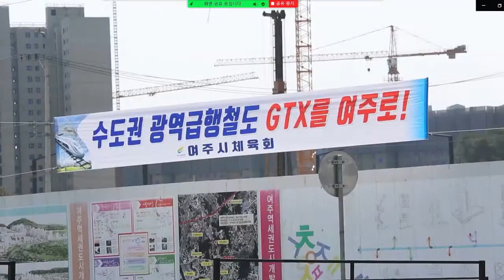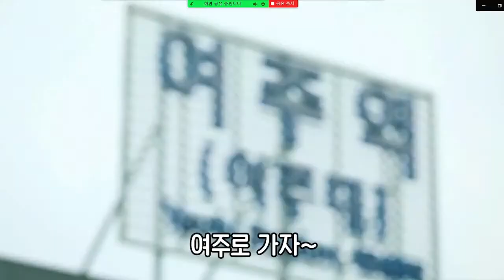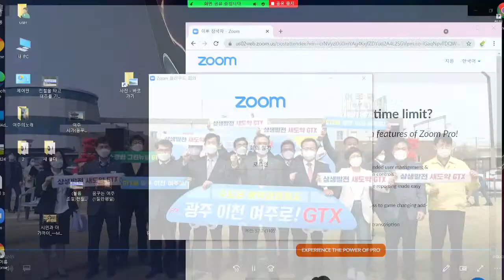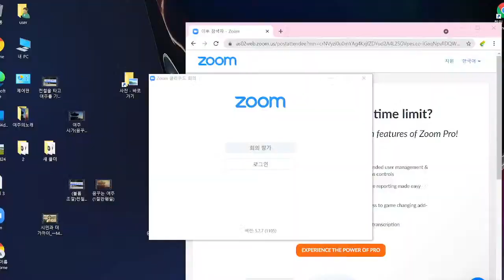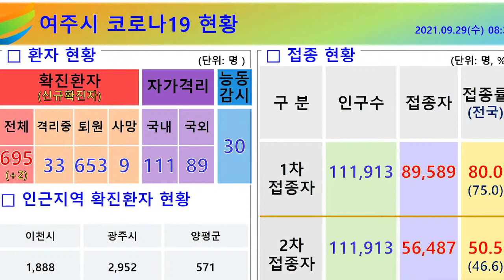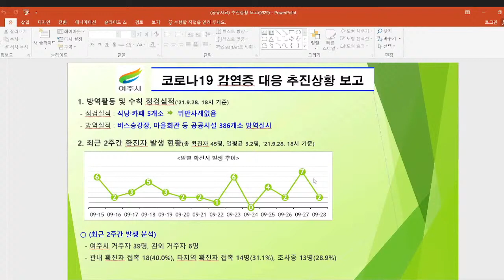주요현안업무보고중 코로나19상황회의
여주시청 제공